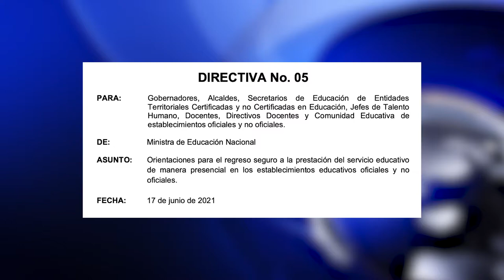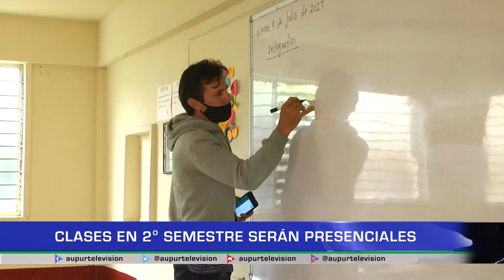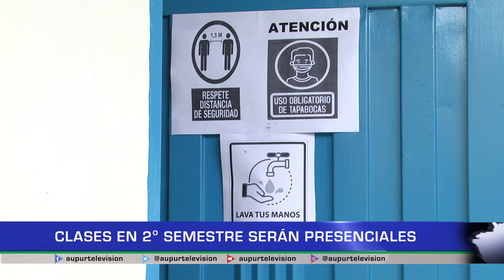Clases en 2º semestre serán presenciales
Inicia el regreso a clases y después de la directiva 05 del ministerio de educación nacional, se dan las recomendaciones para iniciar de manera presencial en los establecimientos educativos oficiales y no oficiales en todo el país.